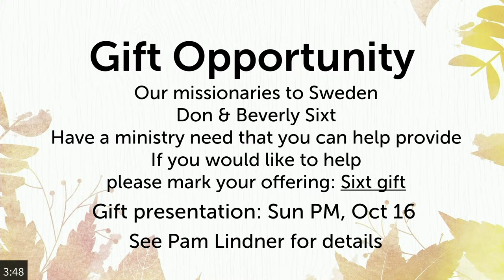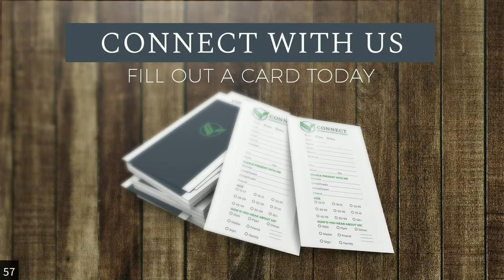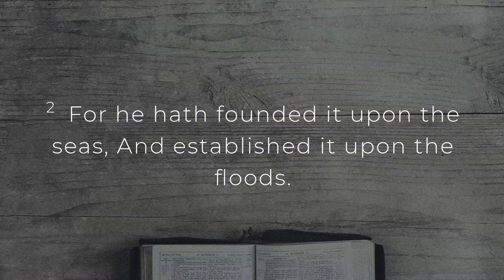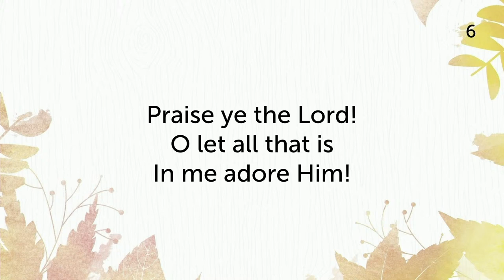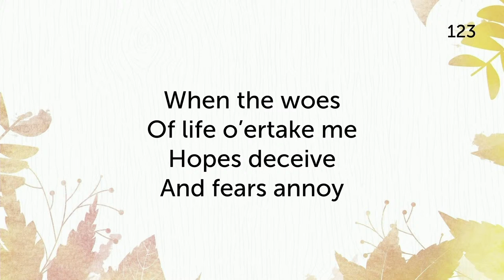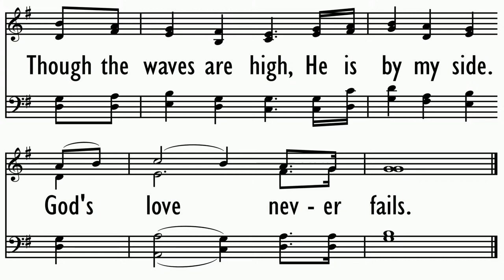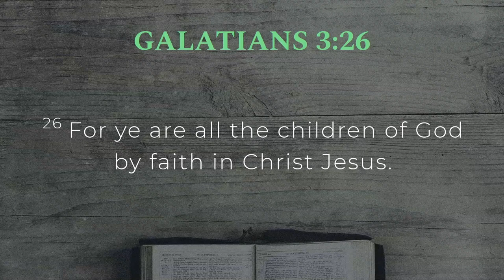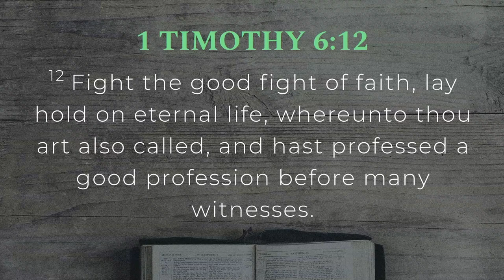Superior in His Position (Sun. AM 9/25/22)